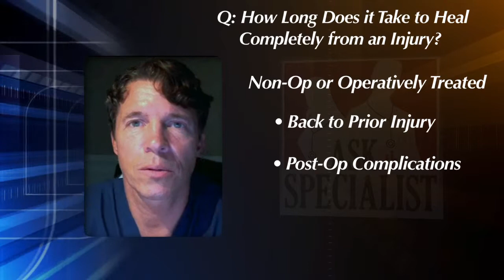How long Does it take to heal completely from an Injury?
A lot of times, I see the patients that come back, either non-operative treated or they're operatively treated.  Most times, as I've said before, our goal is to try to get the patient back to level that they were prior to actual injury.  Sometimes, we can get very close; other times, we try to get as close as we can.  Some patients do have post-operative complications that will limit them and restrict them as far as motion or function and activity level.  Some people actually do have a career change, in which they are more sedentary or they have to exist at a lesser level.  The goal of surgery and the goal of non-operative treatment is, again, try to get the patient back to their best possible status.  Frequently, I will tell patients that the actual healing time is approximately one year after you either have surgery or non-operative treatment.  It does take that long, and this is scar tissue to mature, to actually see exactly how much strength you have, how much motion you have, and how much function you have.  Frequently, the last ten months -- as I explain to the patient -- this occurs at a cellular level, and you don't even know it's even going on.  Most acute events are usually the first two to three months, either after non-operative treatment or an operative intervention.  At that particular time, the patients usually have a pretty good idea as to what their status is, and most frequently, patients are getting back to their functionality that they had attained prior to their injury.